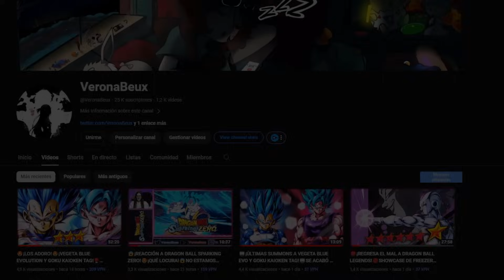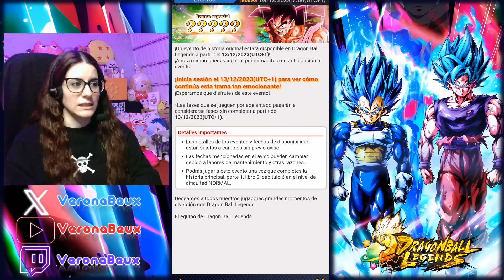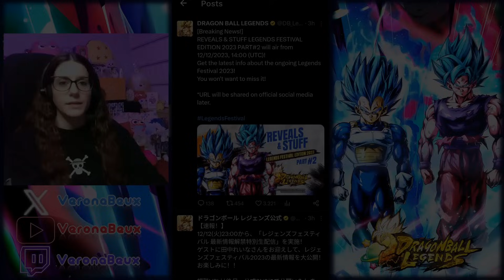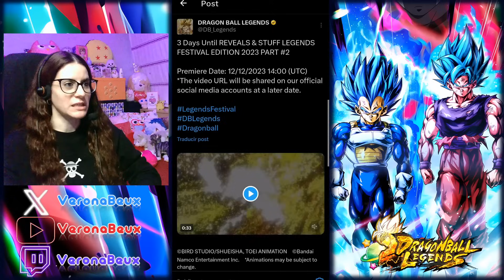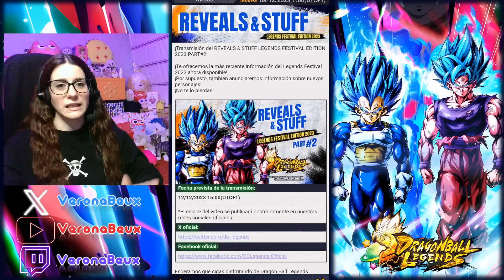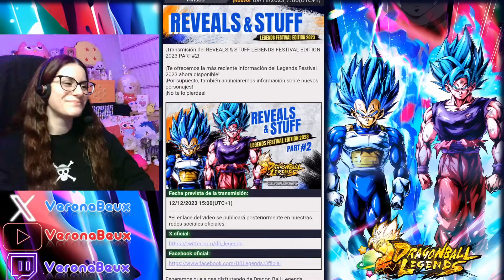📢¡LLEGA LA PARTE 2!😱¡REVEALS AND STUFF ANUNCIADO!🧐¿SAGA DE NAMEK?🤔¿NUEVO ULTRA?😱DRAGON BALL LEGENDS